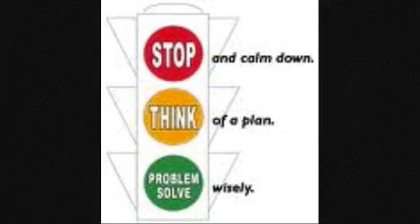-Nobody WINS-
UNITY